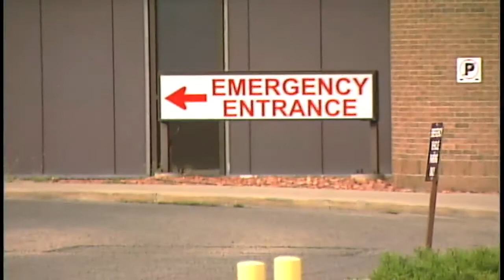Snake Bite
Originally aired on CHAT TV (13 Oct 2010)

Local man claims Medicine Hat Regional Hospital denied him treatment for a Rattlesnake bite due to expired anti-venom.